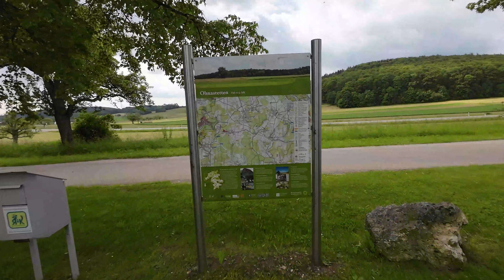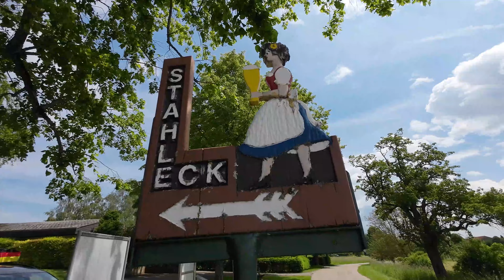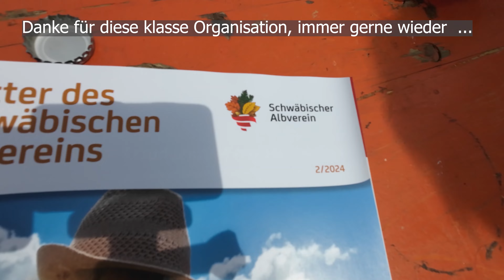Zum Fest der Blumen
Begleitet mich heute mit dem Schwäbischen Albverein auf eine Blumenwiese bei St. Johann und seht was passiert, viel Spaß dabei.